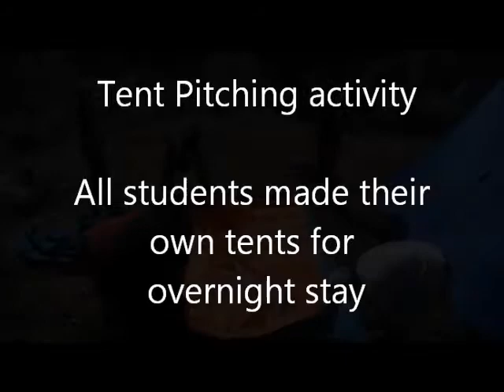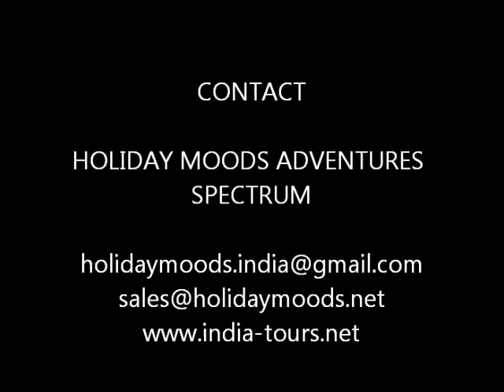CAS PROGRAM (ADVENTURE) IN DHARAMSHALA - PATHWAYS SCHOOL GURGAON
Watch Pathways School Gurgaon students on a CAS Trip to Dharamshala Oct 2012, carry out the adventure component. They engaged in a Himalayan trek where thet pitched their own tents, cooked dinner, made camp fire etc etc

Organised by:
Holiday Moods Adventures Spectrum
307, Shivlok House - II, Karampura Commercial Complex
New Delhi - 110 015, India
Ph:      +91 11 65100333 (Hunting Lines) / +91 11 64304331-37